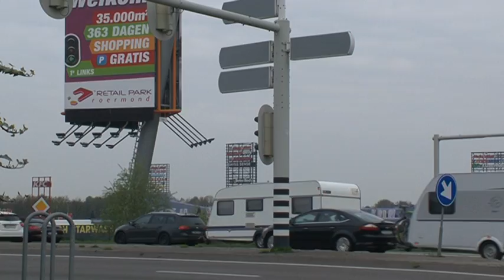TVEllef: Lange file op N280 richting Roermond